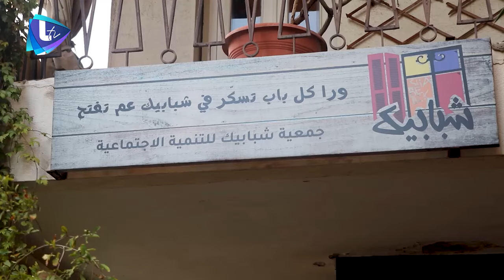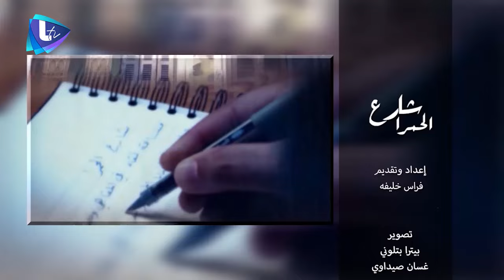شباب سوريون ولبنانيون في مواجهة خطاب الـ.كراهية